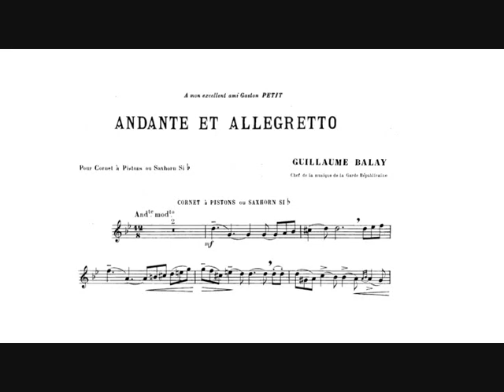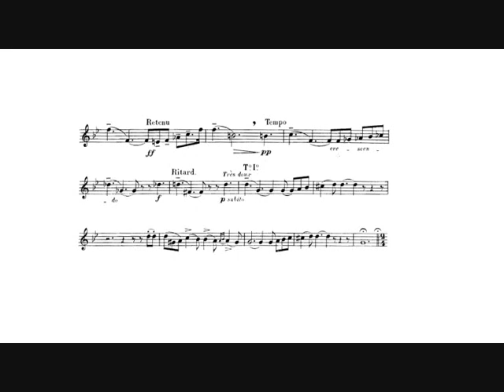Guillaume Balay: Andante et Allegro (Ryan Gardner, cornet) I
Guillaume Balay: Andante et Allegro for Bb cornet and piano (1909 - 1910).

Dedicated to Gaston Petit.

I.   Andante.

Ryan Gardner, cornet.
Charity Wicks, piano.